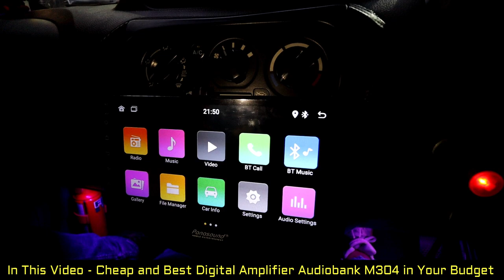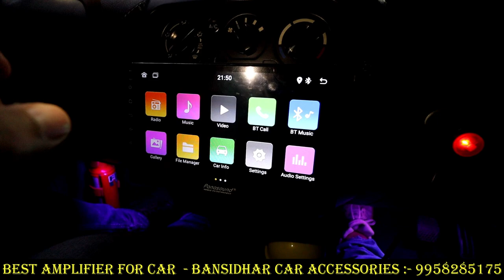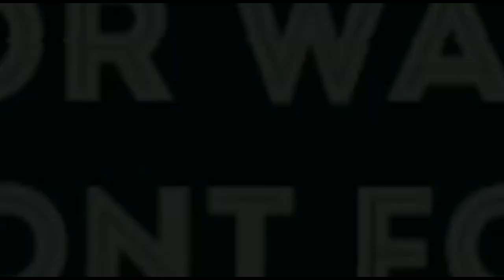Cheap and Best Amplifier For Car | Audiobank Digital Amplifier M304 in Your Budget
Cheap and Best Digital Amplifier Audiobank M304 in Your Budget

SHOP DETAILS.. SHOP NAME
Bansidhar Car Accessories

SHOP ADDRESS
Sangwan Plaza, C-708, Opposite Shiksha Bharti Public School, Palam Extension, Ramphal Chowk Rd, Block C, Sector 7 Dwarka, Dwarka, Delhi, 110075

LIKE - SHARE - COMMENT
KEEP SUPPORTING - @DesiChoraDelhiKa

                                                     {...Ram - Ram...}